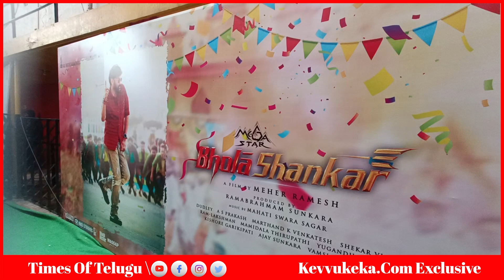Megastar Chiranjeevi Fans Hungama at Bhola Shankar Teaser Launch Event | Times of Telugu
Times Of Telugu is Telugu Film Industry youtube channel. Get all the latest updates of the latest Telugu movie news, cinema updates,  actress gossips, Tollywood collections, telugu movie reviews, Public Talks, audio releases, press meets, success parties, exclusive interviews, posters, motion posters, first looks, teasers, trailers.Prank Videos . Times Of Telugu Entertainment..